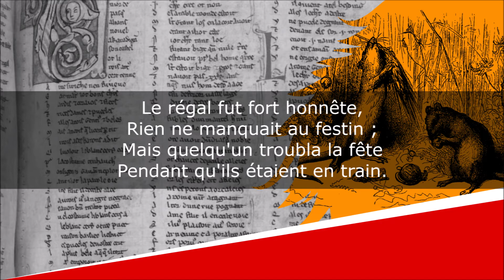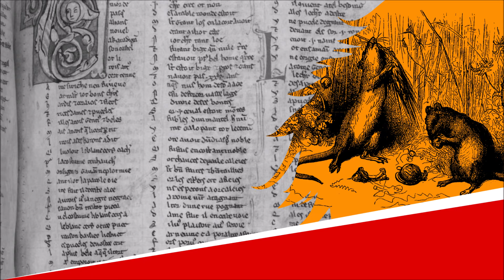Le Rat de ville et le Rat des champs - Fables - Jean de La Fontaine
Le Rat de ville et le Rat des champs
Fables, Livre Premier, Fable IX

Lecture : AB
Portrait de couverture : Hyacinthe Rigaud
Illustration de fond : Gustave Doré

Texte :
Autrefois le Rat de ville
Invita le Rat des champs,
D'une façon fort civile,
A des reliefs d'Ortolans.

Sur un Tapis de Turquie
Le couvert se trouva mis.
Je laisse à penser la vie
Que firent ces deux amis.

Le régal fut fort honnête,
Rien ne manquait au festin ;
Mais quelqu'un troubla la fête
Pendant qu'ils étaient en train.

A la porte de la salle
Ils entendirent du bruit :
Le Rat de ville détale ;
Son camarade le suit.

Le bruit cesse, on se retire :
Rats en campagne aussitôt ;
Et le citadin de dire :
Achevons tout notre rôt.

- C'est assez, dit le rustique ;
Demain vous viendrez chez moi :
Ce n'est pas que je me pique
De tous vos festins de Roi ;

Mais rien ne vient m'interrompre :
Je mange tout à loisir.
Adieu donc ; fi du plaisir
Que la crainte peut corrompre.